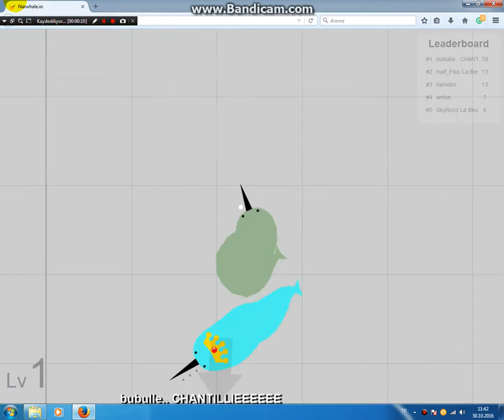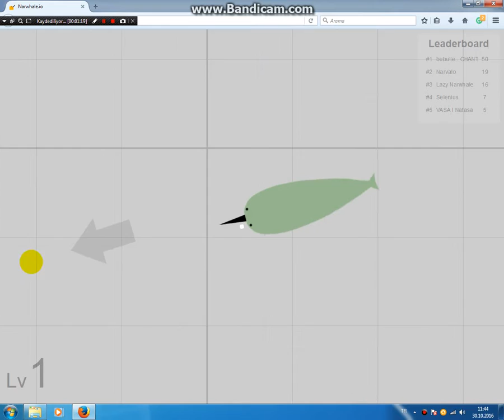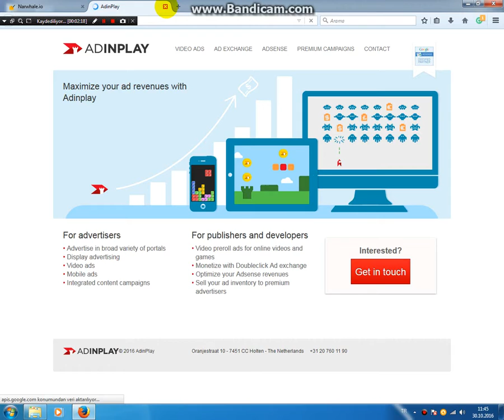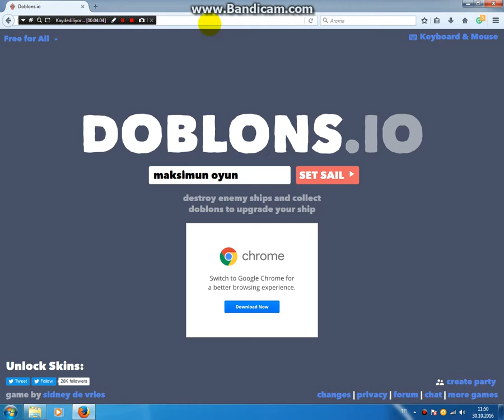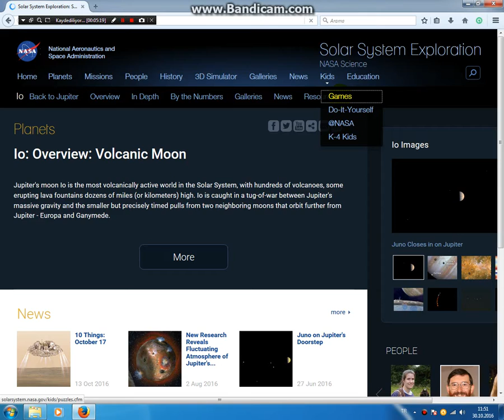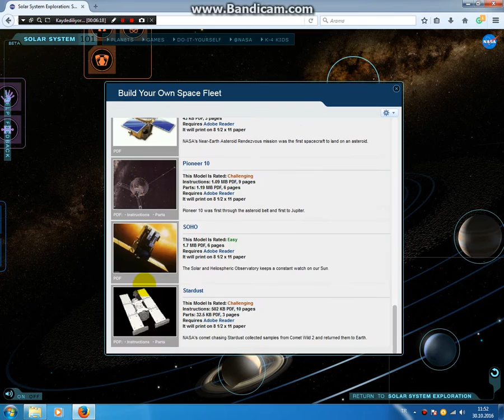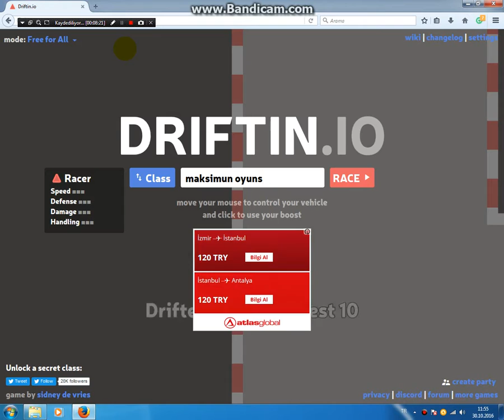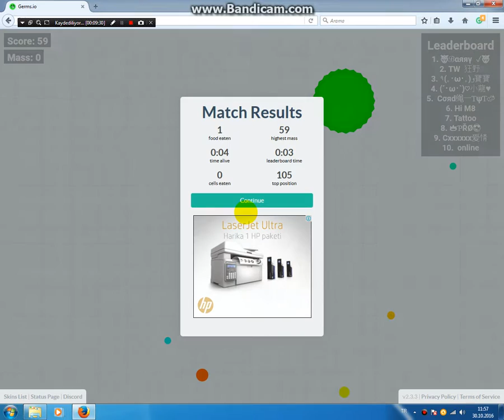değişik ve dandik io lar ve NASA nın kendi özel internet sayfası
arkadaşlar NASA nın kendi sayfasına özel bölüm yapıcam